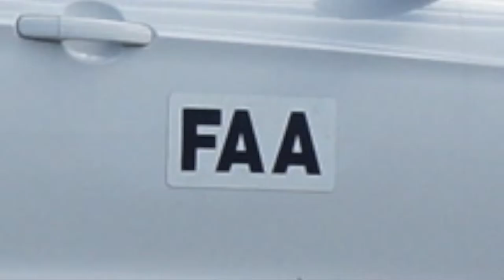Aviation Day 2014 KSEA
Aviation Day with the help of Alaska Airlines and other contributes, made such a marvelous day to see so many aircraft up close and personal.